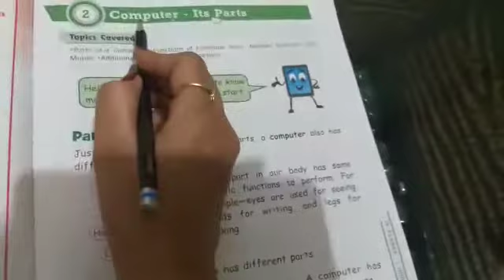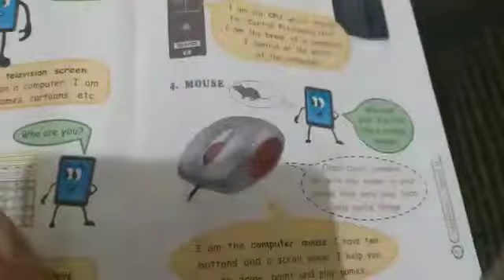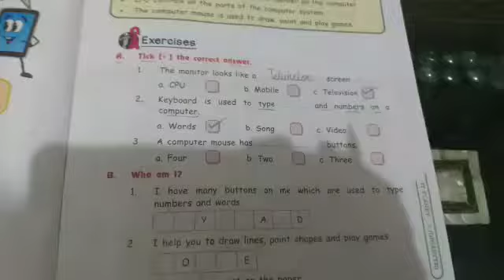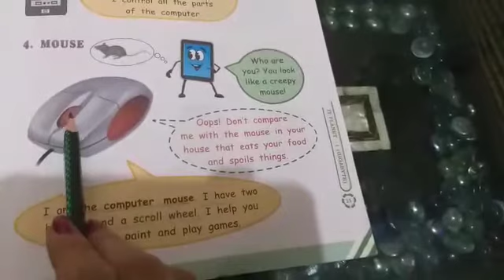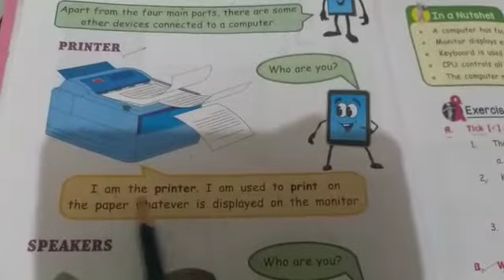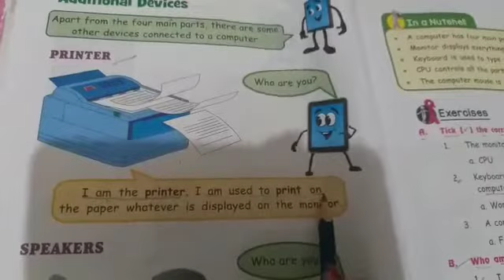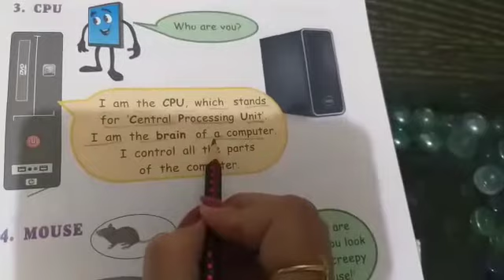Class-1st Subject-Computer Topic-Exercise Ch-2